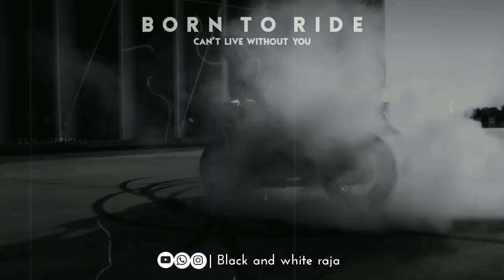Sooravali pola pogira✨💞 indha ilamaya 🤩yaarachum thadukka mudiyuma💥🤩 whatsapp status tamil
▶New WhatsApp Status   Bikers whatsapp status tamil Sweet Couple WhatsApp Status WhatsApp status Tamil Sweet Love Status Cute Love WhatsApp Status Very Sweet Love

©NOTE : All Content used is copyright to Walk With Black and white raja. Use or commercial Display or Editing of the content without Proper Authorization is not Allowed ✔

Always Thanks For Checking This Video